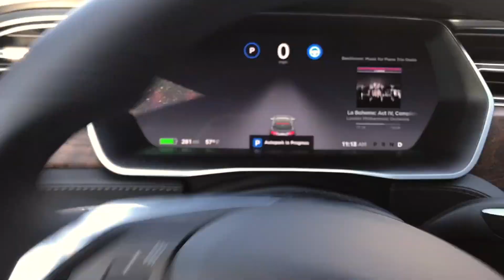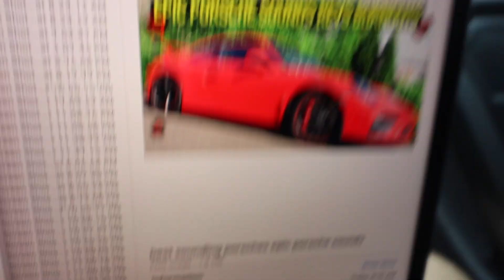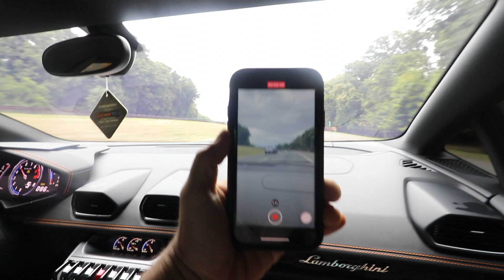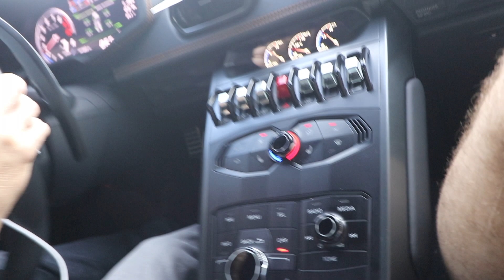V12 LAMBORGHINIS WILL BE A RELIC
Lamborghini Merch 👇
Lamborghini Lamborghini Emblem Hat ➢
Lamborghini Shirt ➢
Lamborghini Key Fob!
Lamborghini Hoody!

LAMBORGHINI aventador lamborghini huragan lamborghini v12 straightpiped lamborghini aventador svj exhaust lamborghini v12 sv